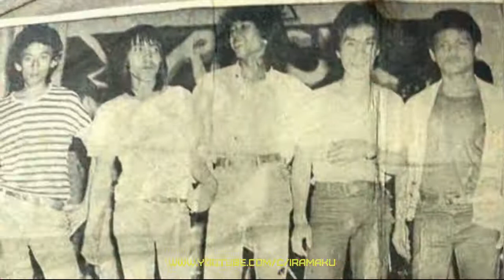Burnmark's - Aku Yang Kehilangan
Kumpulan Burnmark's ialah sebuah kumpulan muzik rock di malaysia. Berasal dari Segamat, Johor.

Kumpulan ini dikenali ramai selepas menyertai pertandingan Juara-Juara Rock Malaysia,Kumpulan ini juga mempunyai kaitan dengan kumpulan Naja dan kumpulan Jasad Liar.

Kumpulan Burnmarks bertukar nama kepada Naja pada 1989 dan ditukar kembali kepada Burnmarks pada 1990.

Kumpulan Burnmark's pernah menyertai Juara Juara Rock 2 di Dewan Jubli Intan, Johor Bahru di mana mereka berjaya menggondol tempat pertama, sementara tempat kedua oleh kumpulan Hurricane. Tempat ketiga pula kumpulan Gersang juga dari Johor Bahru.

Anggota Burnmark's adalah:

Jefri Hamid - Vokalis
Joe (Menubuhkan kumpulan Jasad Liar) - Gitar
Sham - Gitar
Aub (Menyertai kumpulan Amuk) - Bass Gitar
Amy - Dram
Nahar (Menyertai kumpulan Sofea,Lipan Bara,Babylon) - Dram

Album
Burnmark's (1988)
Opera Sang Bara (1989)
Asmara (1990)

Burnmark's (1988)
Pemuzik
Aku yang Kehilangan
Waspada
Secebis Rayuan
Terbakar (instrumental)
Ayah
Kasih dalam Memori
Snooker
Bisikan Hati
Iri
Tangisan Sayonara
Opera Sang Bara
Bunga Pesona
Mencari Cinta Yang Hilang
Luka
Warisan
Kritikal Cinta
Wajah Kehidupan
Pesta Pinga
Mekar Istana Cinta
Asmara (1990)
Asmara
Seruan kasih
Aku atau Dia
Kesangsian
Satira manusia
Arah
Kemaruk
Lanun sejagat
Dilema Pencarian
Dairi